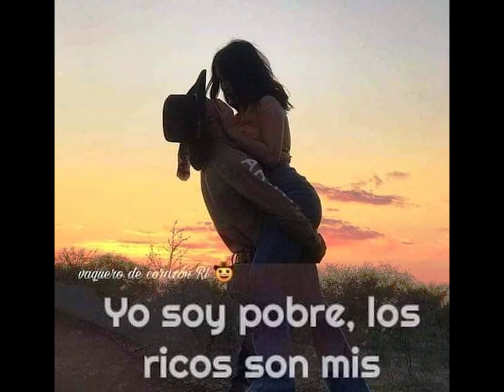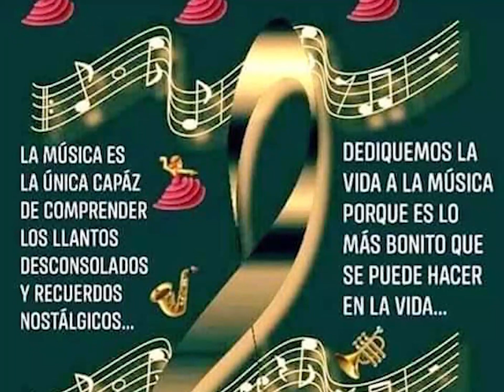Carlos Saavedra Cuenca - Mi Bombón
Escribí esta canción 24 de diciembre de 2022.
Tema inspirado para bailar en Navidad y Año Nuevo.

Canción Inédita